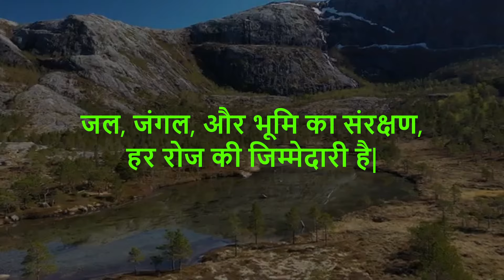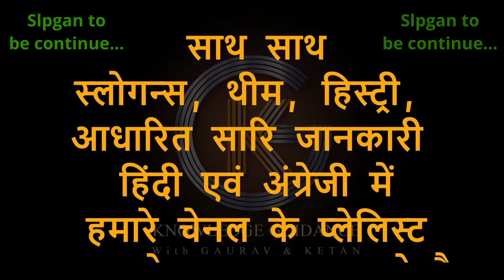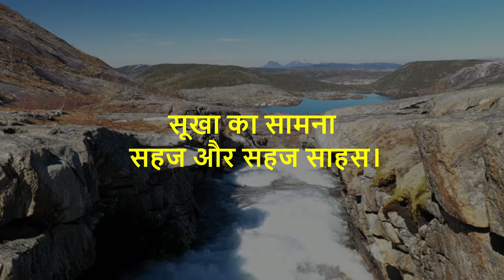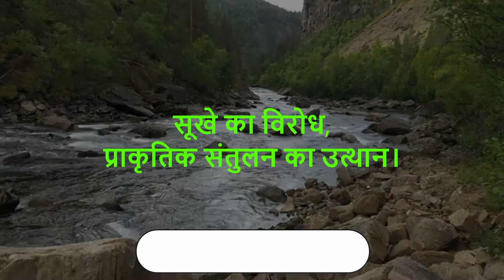Slogans on Land Restoration, Desertification and Drought Resilence in Hindi | Generation Restoration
50 Slogans on Land Restoration in Hindi which is the theme for world environment day 2024 with audio.

Time stamp :
00:00 Bhumi Bahali par nare
02:56 Marusthalikaran par nare
03:50 Sukha aur Lachilapan par nare

भूमि बहाली, मरुस्थलीकरण और सूखा लचीलापन पर सर्वोत्तम नारे